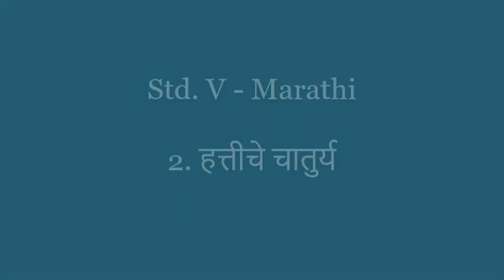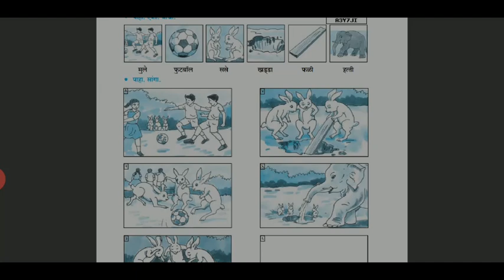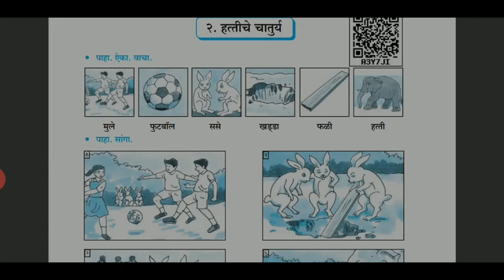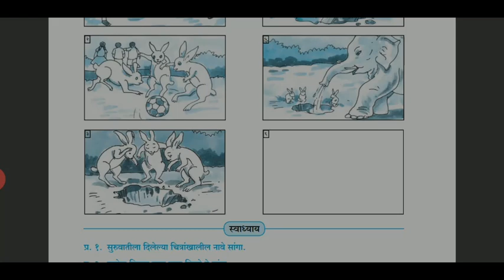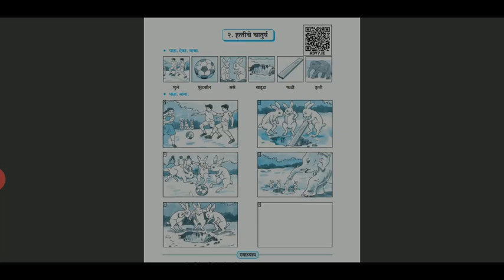Std V (Class 5) / Maharashtra Board / Marathi / Hattiche Chaturya ( हत्तीचे चातुर्य )